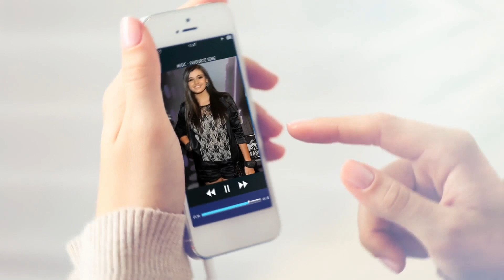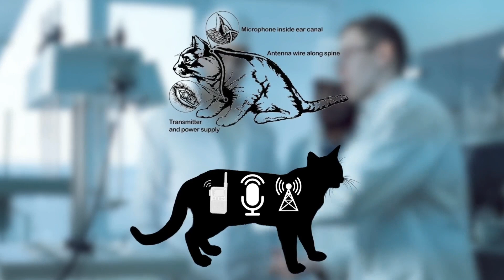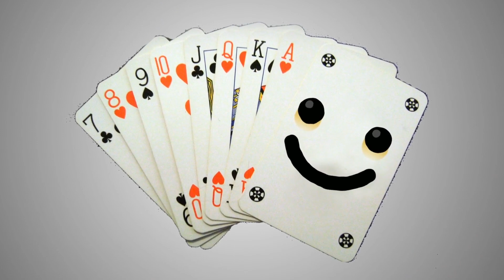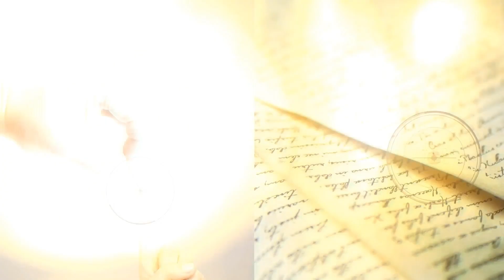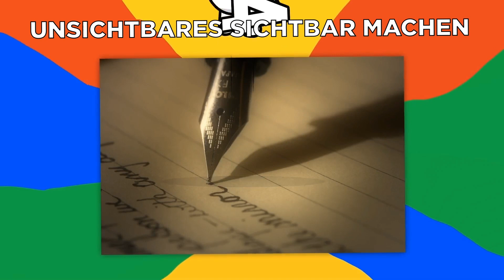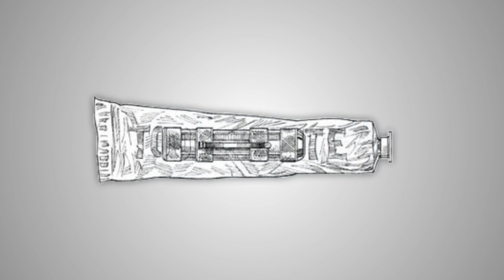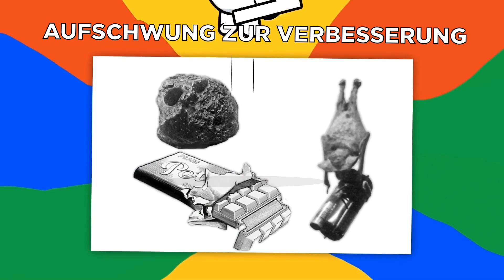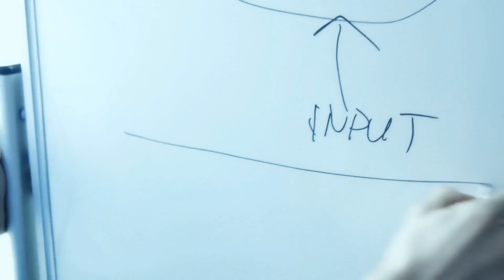Unglaubliche Spionagegeräte Aus Der Vergangenheit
Lassen Sie uns einige der unglaublichsten Werkzeuge und Methoden erforschen, die Spione einsetzen, um ihre Missionen zu erfüllen, von sehr gefährlichen Waffenschirmen bis hin zu explodierenden Fledermäusen.

Legal Stuff.